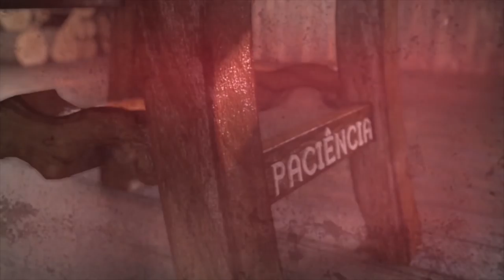ABÓBORA COM MIÚDO DE PORCO | Cozinha dos Tronos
A Cozinha dos Tronos trará pratos medievais inspirados em Game of Thrones​, n'As Crônicas de Gelo e Fogo, Senhor dos Anéis, em outras fantasias medievais e também pratos históricos direto da Idade Média. Tudo isso da forma mais artesanal possível!

INGREDIENTES:
-Abóbora
-Miúdos de Porco
-Queijo
-Rabanetes
-Pimenta Preta e Sal

ABERTURA
• Positiva Marketing e Multimídia:

ESCUDOS E ESPADAS:
• Francesco Brugnera

Trilha sonora:
• Orbital Music